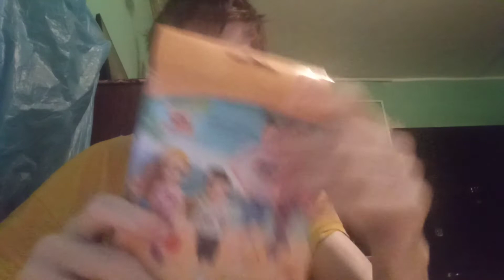обзор набор веселые малыши куклы